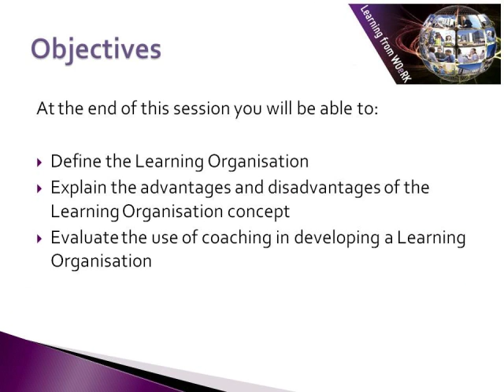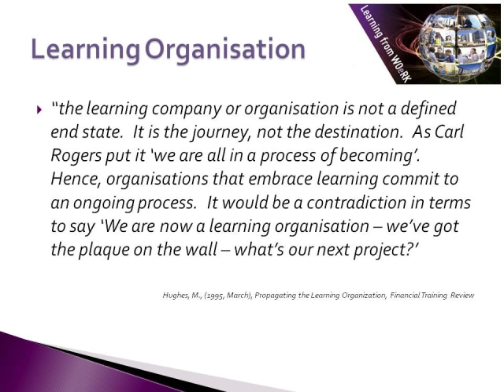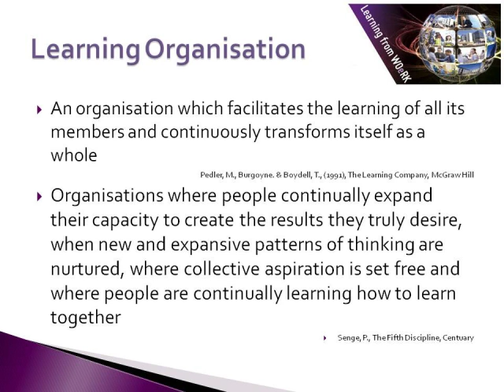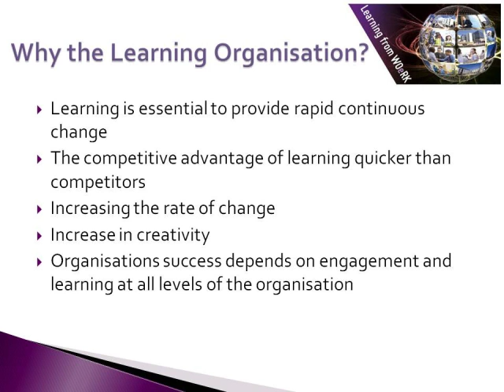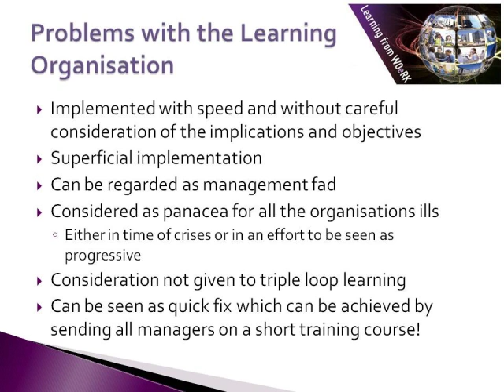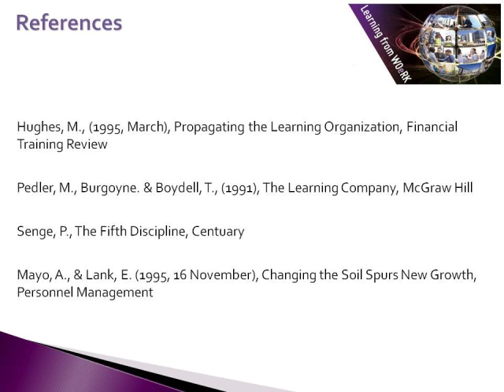Organisational Implications of Coaching (3/10): Learning Organisation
This session has been developed through the Learning from WOeRK project at Plymouth University and seeks to support learning in the work place.
For an overview of all related modules and resources please